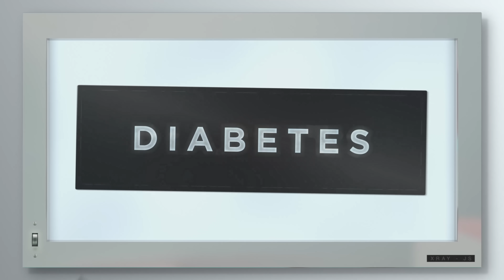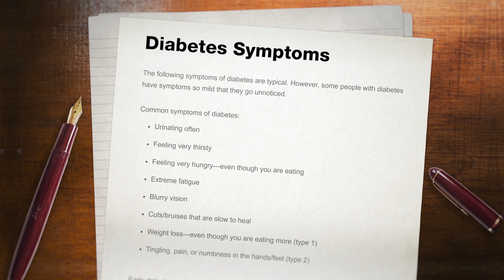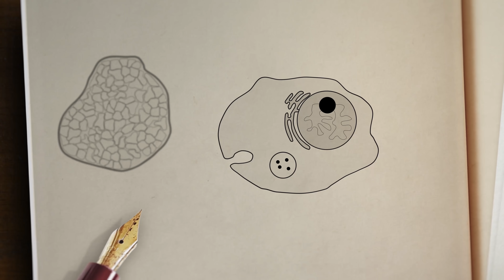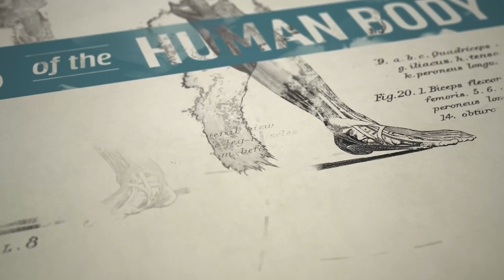Why Can't We Cure Type 1 Diabetes? (From My Nebula Series Mysteries Of The Human Body)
You're welcome, Albert. ;)
This is a clip from my Nebula series Mysteries of the Human Body, Episode 5: Common Diseases Science Still Can't Cure.